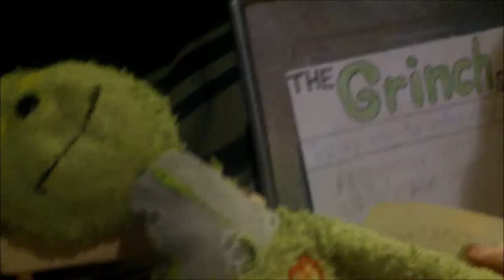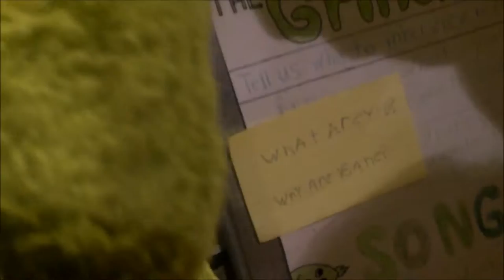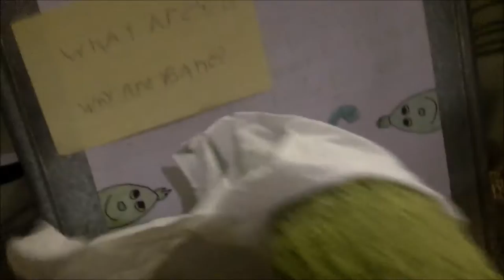The Grinch Show - Introducing Rabbid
Our green furry show hosts are back again with another episode of The Grinch Show! This time with a shall we say "special" guest...

Social Media!

Facebook.com/PlushieProductions

Instagram.com/PlushieProductions

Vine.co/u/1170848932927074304